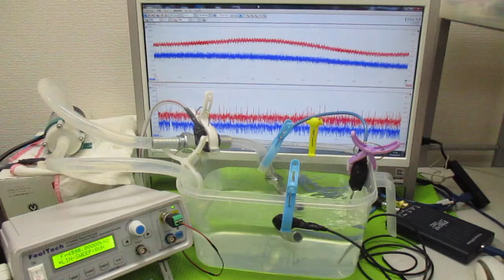オリジナル超音波システムの開発技術（音響流制御） ultrasonic-labo